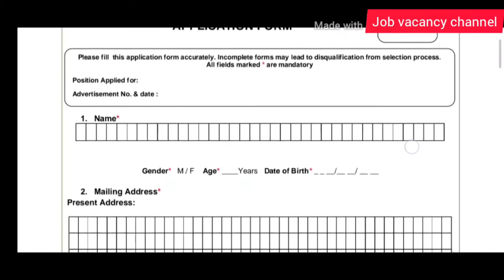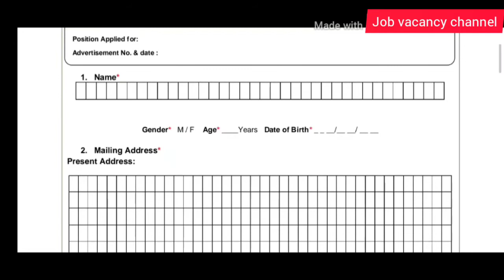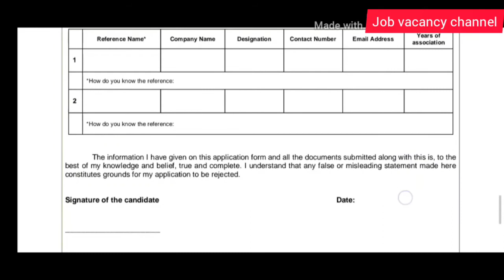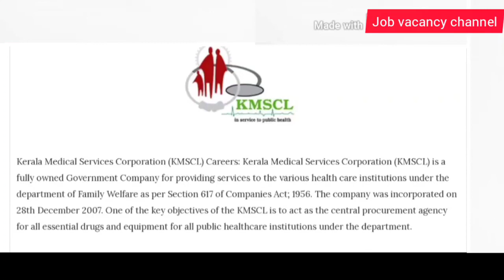Kerala medical services cooperation job vacancy / പരീക്ഷ ഇല്ലാതെ കേരള സർക്കാർ ജോലി നേടാം.